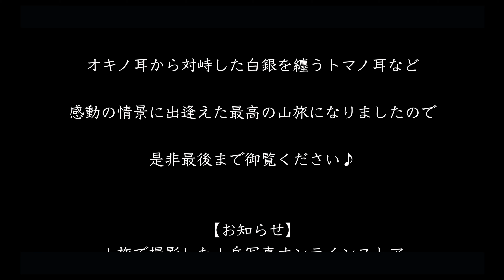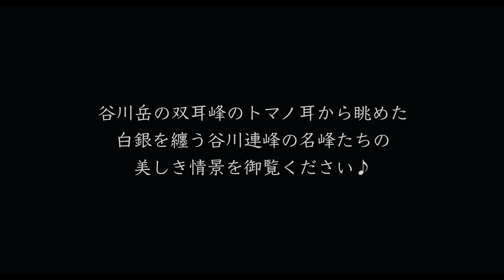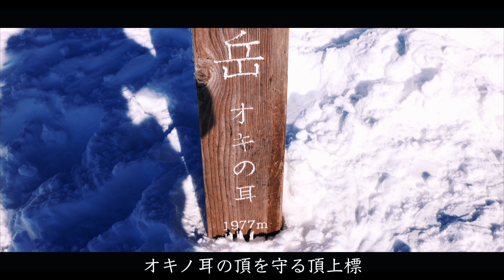【雪山登山】冬の谷川岳｜天神尾根から白銀の谷川連峰主稜線を望む双耳峰の頂へ‹Japan in 4K›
今回の山旅は厳冬期に移りゆく白銀の谷川連峰主稜線と純白の双耳峰の絶景を求めて谷川岳へ雪山登山してきました！
谷川岳肩ノ小屋から平標山へ続く白銀の谷川連峰主稜線、オキノ耳から対峙した白銀のトマノ耳など感動の情景に出逢えた最高の山旅になりましたので是非最後まで御覧ください♪

【撮影日】
2023年12月8日(金) 日帰り

【行程】
土合口駅⇔谷川岳ロープウェイ⇔天神平駅⇔熊穴沢避難小屋⇔天神尾根⇔谷川岳肩ノ小屋⇔トマノ耳⇔オキノ耳

【チャプター】
00:00 オープニング
02:29 谷川岳ロープウェイ→天神平→熊穴沢避難小屋→天狗の留まり場
10:53 天狗の留まり場→天神尾根→谷川岳肩ノ小屋→トマノ耳
18:08 トマノ耳→オキノ耳→下山＆エンディング

【撮影機材】
Camera：Canon EOS R5
Lens：Canon RF15-35mm F2.8 L IS USM
Lens：Canon RF70-200mm F2.8 L IS USM
Gimbal Camera：DJI Osmo Pocket3
Action Camera：GoPro Hero10

【BGM】
・Once One And Only（Natalie Woods）
・Won’t You Save Me（Loving Caliber）
・Wake Up By Your Side（Lonely Music Group）
・Gold（Sailr）
・If You Hold On（Tellow）
・My Light（Chris Mason）
・Heartbeat（Sailr）
・Been Fighting For Love（Foreland）

On this mountain trip, I climbed Mt. Tanigawa in the snow in search of a spectacular view of the silver main ridge of the Tanigawa Mountain Range and the pure white Twin Peaks.